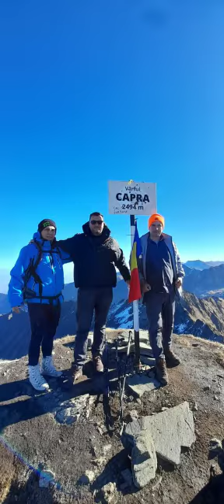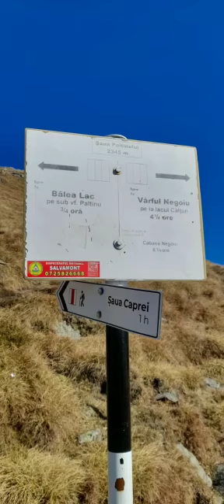Vanatoarea lui Buteanu 2507m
Traseu circular de la Balea Lac cu o durata de 5 ore in 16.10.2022.Am urcat pe traseul indicat cu punct albastru prin Valea Vaiuga pana in Saua Vaiuga,apoi traseul continua spre Vf Capra 2494m^ si Vf Vanatoarea lui Buteanu 2507m^ triunghi albastru-cruce albastra.Am coborat la Saua Capra(triunghi albastru) si apoi am urcat la Vf Iezerul Caprei 2417m^ pe traseul indicat de banda rosie,care continua pana in Saua Paltinu-Vf Paltinu 2399m^.Din Saua Paltinu am coborat la Balea Lac pe traseul indicat de banda albastra.